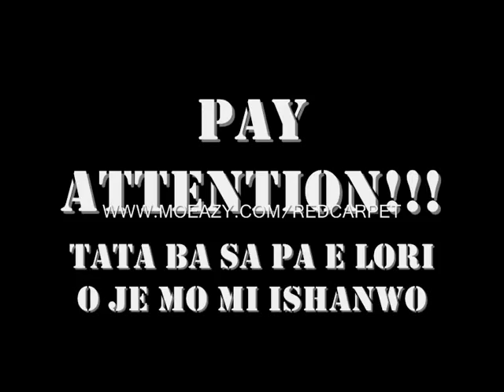IWAN FT MO EAZY (The making) WHO IS BAD.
IWAN  ft MO EAZY in his brand new hit single Who Is Bad REMIX.
IWAN is one of the best artist to emerge out of Ghana. He recently performed with Sizzla and is to be performing alongside many many more artists in the industries.
With shows comin up in the UK, JAMAICA, GHANA and NIGERIA, IWAN and MO EAZY will take to the stage to performe this club hit that's taking the airwaves in Ghana by storm.